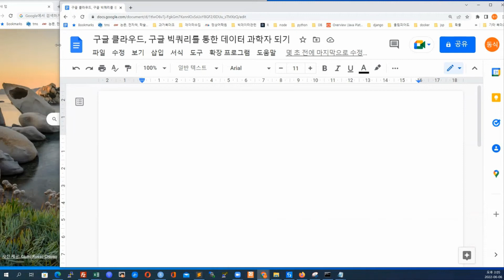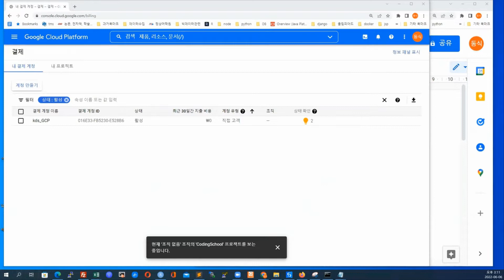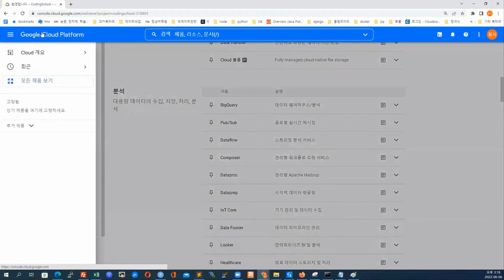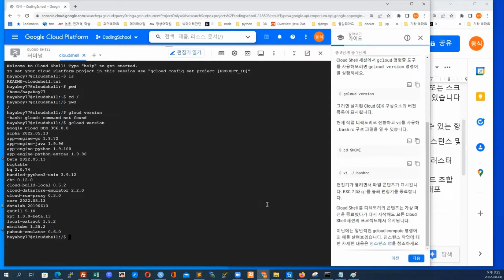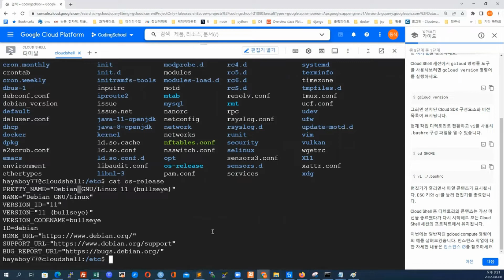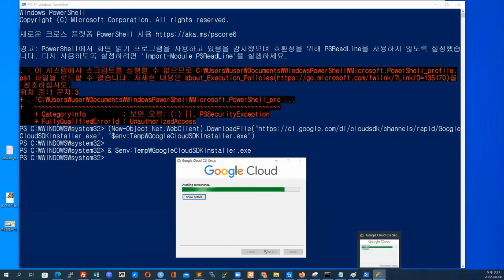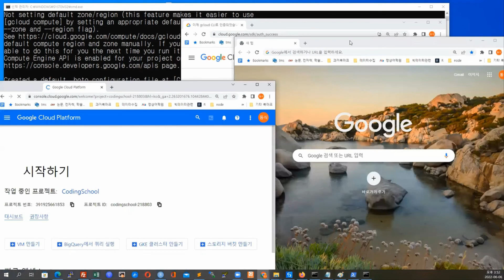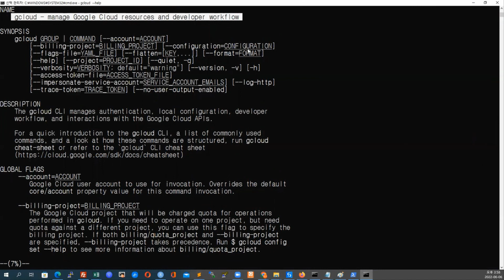WEB프로그래밍 HDGoogle Cloud 구글 클라우드 및 Google BigQuery 구글 빅쿼리를 통한 데이터 과학자 입문 하기 Part 1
학습난이도
중급

학습대상
- DATA SCIENTIST(데이터 사이언티스트)에 흥미가 있으신 분들
- 평소 DATA SCIENTIST(데이터 사이언티스트)에 대하여 궁금한 점이 있으신 분들

학습방법
본 강의는 가상 DATA SCIENTIST(데이터 사이언티스트) 실무를 학습하기 위한 해설강의입니다.

강의특징
- DATA SCIENTIST(데이터 사이언티스트) 실무의 핵심적인 내용들을 강조하여 학습에 도움이 됩니다.